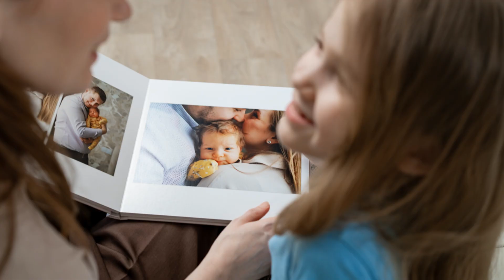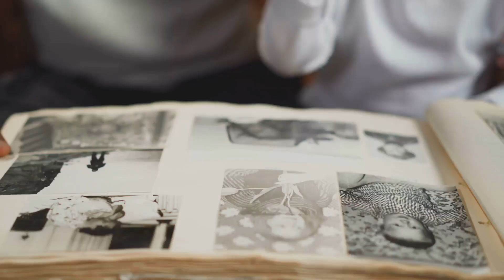Bonding Beyond Words: How Family Traditions Unite Moms and Daughters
Discover the heartwarming world of family traditions in our latest video, "Bonding Beyond Words: How Family Traditions Unite Moms and Daughters." Join us as we explore how these cherished rituals strengthen the maternal bond, create lasting memories, and foster a sense of belonging.

In this video, we delve into the significance of family traditions, from simple weekly dinners to elaborate holiday celebrations, and how they play a crucial role in nurturing relationships between mothers and daughters. Learn about the emotional connections that are formed through shared experiences and the invaluable lessons passed down through generations.

Whether you're looking to establish new traditions or deepen existing ones, this video offers insights and inspiration for every family. Tune in to discover the magic of togetherness and the power of love that transcends words.